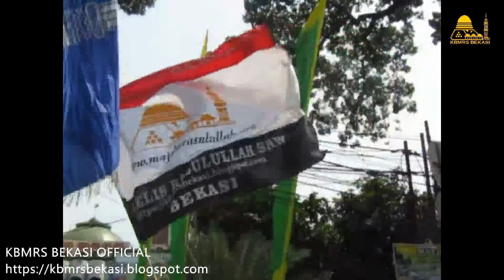DOKUMENTASI HAUL AKBAR HABIB MUNZIR AL MUSAWA KE 5 TAHUN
Minggu, 22 Juli 2018 | Masjid Jami' Al Munawwar - Pancoran (Jaksel)